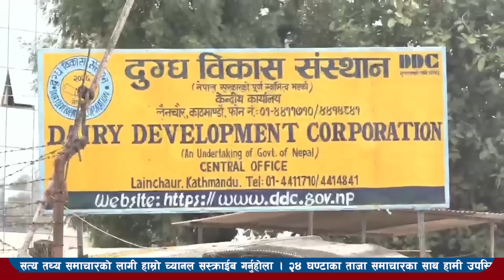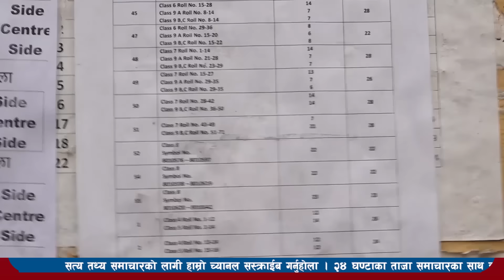Today news 🔴 nepali news l nepal news today live,mukhya samachar nepali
About us- Inside nepal media house pvt ltd
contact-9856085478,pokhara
editor-binod baral
news by- sujan poudel
Audio/video edit -rosahnai neupane
News agency-nepal news agency